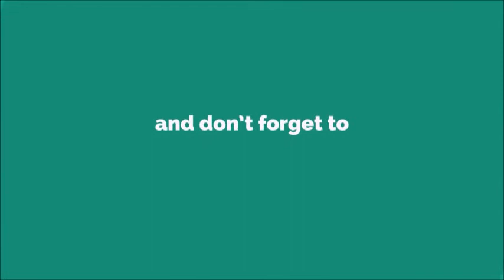Cassiopeia Ringtone [With Free Download Link]